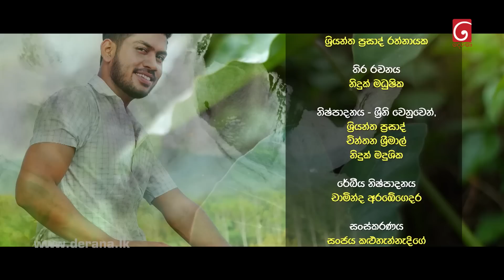Salena Nuwan ( සැලෙනා නුවන් ) | Episode 46 08th April 2023